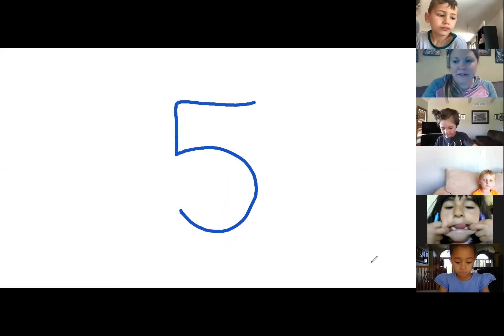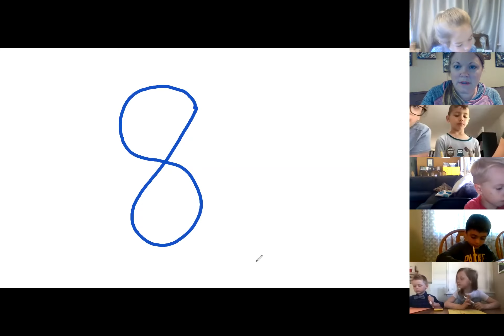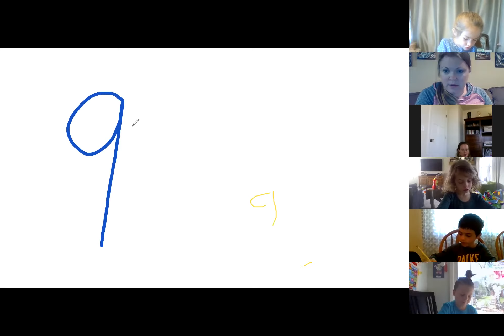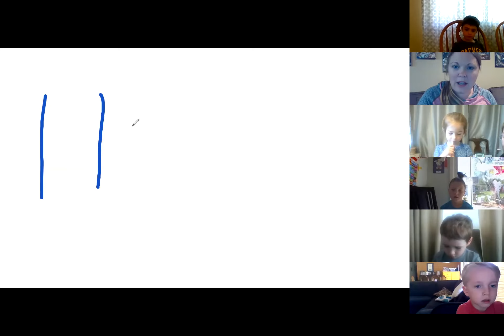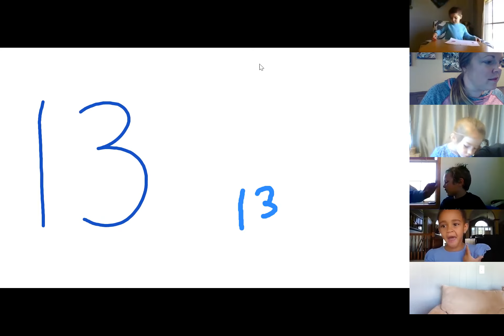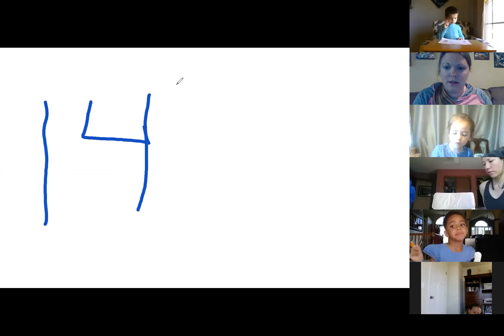Mrs. Schuck BF May 21st Zoom lesson AM class